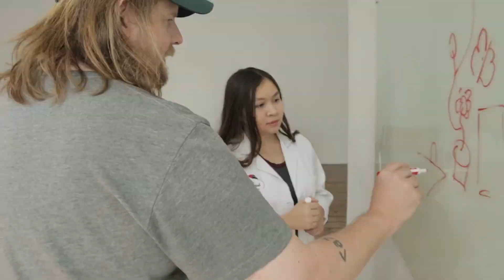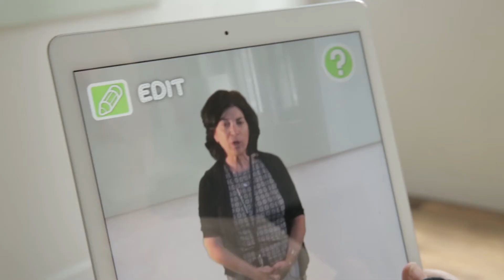Chilzone at Montefiore - Glimpse Group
The Children’s hospital at Montefiore is rated one of the best hospitals in the nation because of their consistent dedication to innovation. Emerging technologies like AR, VR and 3D printing could have a huge effect on improving health care for kids. VR takes a kid to an entirely different place & gives them a break from where they really are. 3D printing turns virtual objects into something they can touch and feel. Direct collaboration between technologists and medical professionals in the actual hospital is the most effective way to see what really works.
 Putting the child in the center of the experience relieves anxiety, aids rehabilitation, and helps get them engaged and feeling in control. The dream is to create experiences that will eventually help kids all over the world.